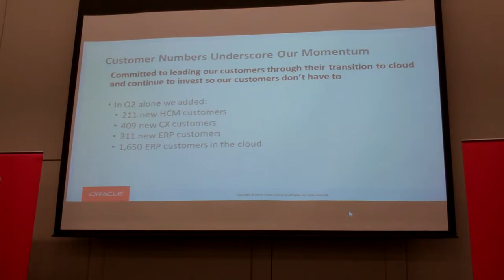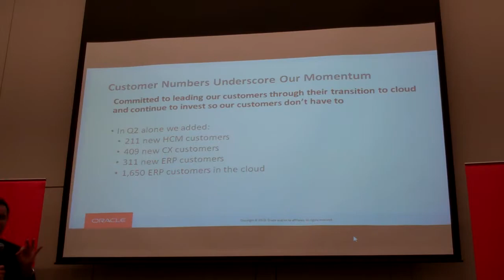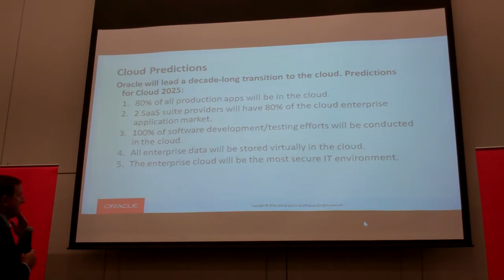Mark Hurd announces Oracle cloud hub in Abu Dhabi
Mark Hurd, CEO of Oracle Corporation announced the intention of the company to set up a data centre based in Abu Dhabi, UAE to collocate its cloud suite of applications. The reasons for the move include, location of hosted data within the country, reduction of application latency, synchronisation of patches globally and within access of regional users. The company also announced expansion of its human resources in the country to support the growth of its cloud services. Abdul Rahman Al Thehaiban, Senior Vice President, Oracle Middle East, Central Asia, North and South Africa, added that the data centre would need to go through a due diligence process with telecom service providers to work out feasibility of Oracle SLAs. #016